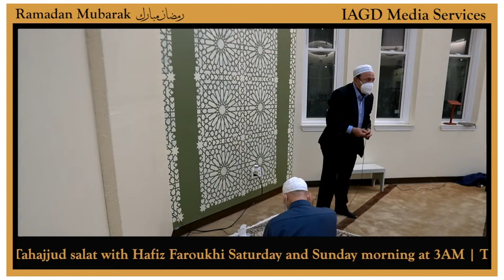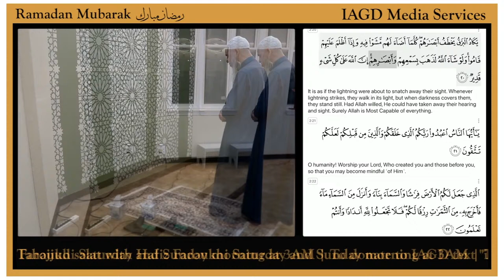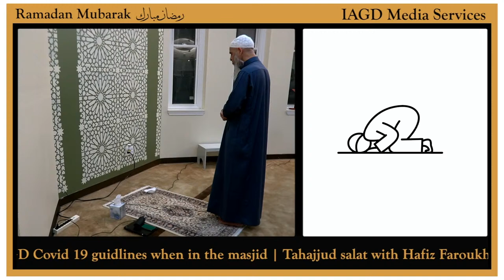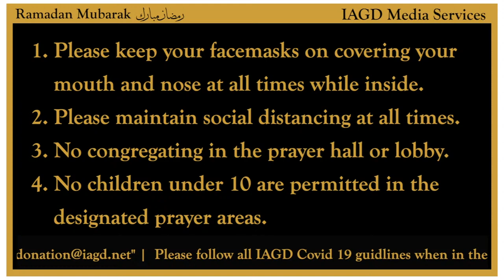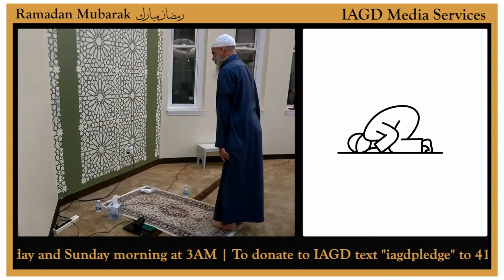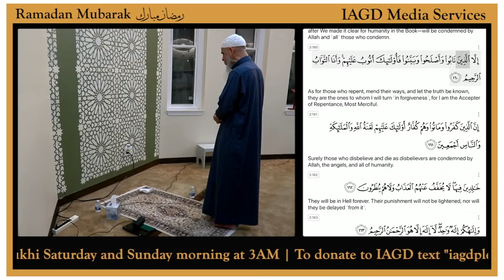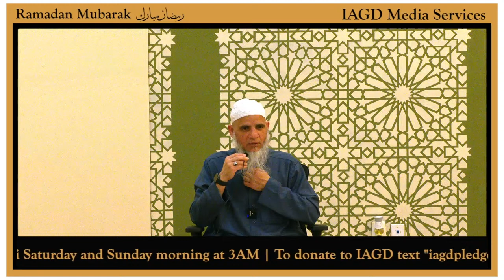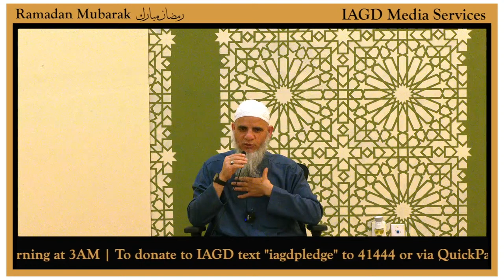Taraweeh Day 1 | April 12 2021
0:00 Beginning
1:50:50 Urdu Tafsir

Assalamu Alaikum,